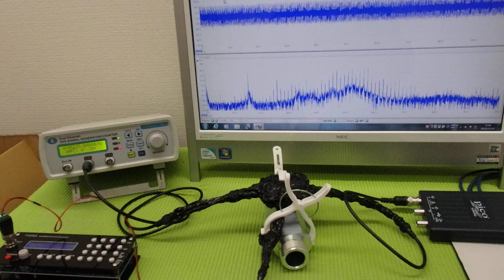新しい超音波制御技術 ultrasonic-labo